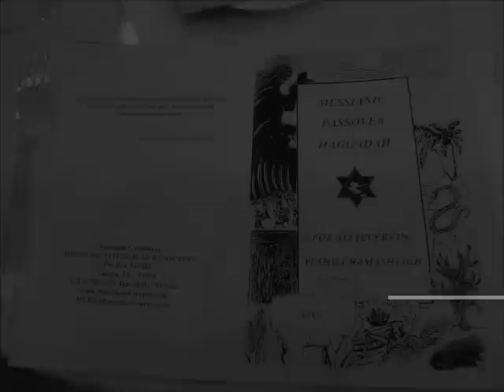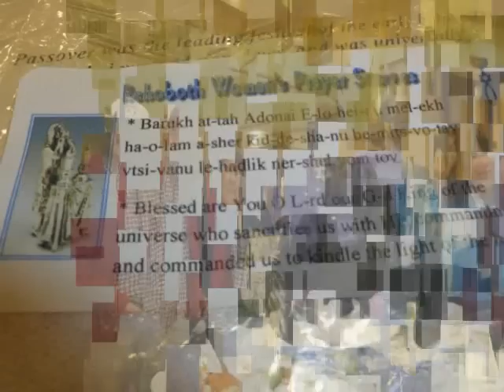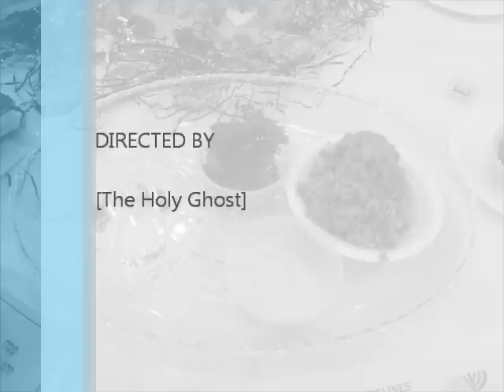Passover Sedar 2011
Our Lord Jesus [Yeshua in Hebrew] celebrated Passover with his disciples the evening before His crucifixion. LBE (Love by Example) and Rohoboth Messianic Congregation had Passover "In remembrance of Him", and our deliverance from spiritual bondage. Passover, during the Feast of "Unleavened Bread" is the first commanded Jewish festival, or "Feast of the LORD", that God gave His chosen people Israel (Exodus 12:21-23; Leviticus 23:4-8; Deut. 16:16; Mark 12:15; 1 Cor. 5:7-8; Heb. 11:23-29) to observe, along with all believers who have been en-grafted into their "Olive Tree" (Romans 11:1-27).Watch as we enjoy the biblical observance of Passover.

What is passover?

When the Children of Israel were in bondage to Egypt under Pharaoh, the Lord sent Moses to set them free. Ten plagues on Egypt convinced Pharoah to "Let God's People Go! The last plague of "the death of the first-born" was kept from affecting the house of Israel by the command of God to sacrifice a spotless lamb, and apply its blood to the doorpost of every home by the father of each household. That night the "Death Angel" would "PASS-OVER" every household were the "Blood of the Lamb" was applied! This became a yearly festival or Jewish holiday to remind the House of Israel, and all true believers in the Messiah, that God delivered all of us, (Jew & Gentile) from the bondage of Egypt (symbolic of sin, and the "world").
 Approximately 1500 years later, John the Baptist (the cousin of Jesus/Yeshua), recognized Jesus as the "Lamb of God' (John 1:29-36). This "Lamb" would become our "Passover Lamb" at His crucifixion (1 Cor. 5:7-8). The "Last Supper" is really Jesus' Last Passover Seder. This is the same Jewish Festival that Jesus celebrated with his parents (Joseph and Mary) every year (Luke 2:41-43), and with His twelve disciples (Matt. 26:2-18; Luke 22:7-16). It represents our deliverance from the "Angel of Death" (Spiritual Death), the bondage of Egypt (Sin) and the cruel treatment of Pharaoh (Satan).